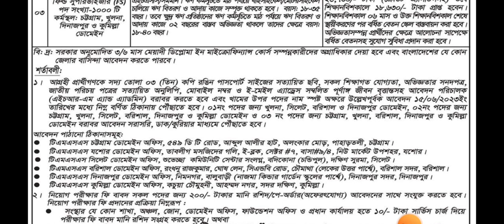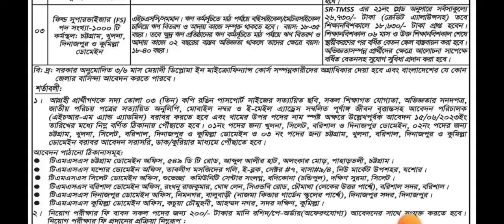১৪০০ পদে টিএমএসএস এনজিও নিয়োগ বিজ্ঞপ্তি 2023 | TMSS NGO Job Circular 2023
টিএমএসএস এনজিও নিয়োগ বিজ্ঞপ্তি 2023 | TMSS NGO Job Circular 2023 | New Job Circularটিএমএসএস এনজিও নিয়োগ বিজ্ঞপ্তি 2023 | TMSS NGO Job Circular 2023 | New Job Circularটিএমএসএস এনজিও নিয়োগ বিজ্ঞপ্তি 2023 | TMSS NGO Job Circular 2023 | New Job Circular